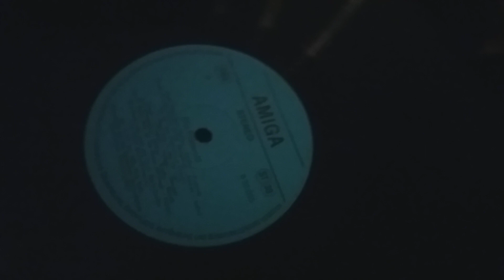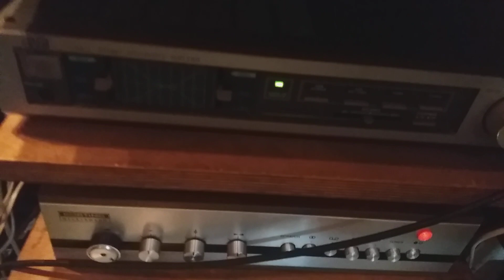Большой музыкальный привет друзьям которые нынче далеко, но в сердце всегда со мной.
Не уверен что получилось снять все нюансы звука))) но волшебную силу несравненной Эллочки Фитцджеральд почувствовать можно. надеюсь мой скромный привет скрасит моим друзьям неприветливость первого дня зимы и напомнит о доме. Искренне ваш !